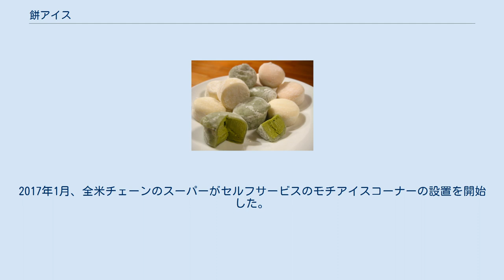餅アイス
抹茶味、バニラ味、イチゴ味の餅アイス。
 餅アイス（もちアイス、英: Mochi ice cream）は、日本で生まれた餅の中にアイスクリームを詰めた冷菓。
 1970年代後半から1980年代前半にかけて、日本では、白玉入りのアイスクリームあんみつやフルーツポンチ、カスタードクリームやチョコクリーム、またはチーズ入り今川焼きやたい焼き、クロワッサン生地の餡パン、バニラアイスや練乳入り抹茶かき氷など、和洋折衷デザートや食品が続々と登場し一つのブームになっていた。
 その潮流の中で、1981年10月にロッテが日本で「雪見だいふく」を発売し、それ以降「餅アイス」が広まっていった。
 登場当初はバニラアイスが入ったものが主流だったが、その後、チョコレートなど様々なタイプが売られている。
 アメリカ合衆国では、日系アメリカ人のフランシス・ハシモトが1990年代に日本食レストランなどに卸していたものが大ヒットしたのをきっかけに広まった。
2017年1月、全米チェーンのスーパーがセルフサービスのモチアイスコーナーの設置を開始した。
当初は数店舗のみでの試験的販売だったが、その後はほとんどの店舗で扱うようになった。
欧州やアジア諸国でも「Mochi ice cream」などと呼ばれて人気が出ている。